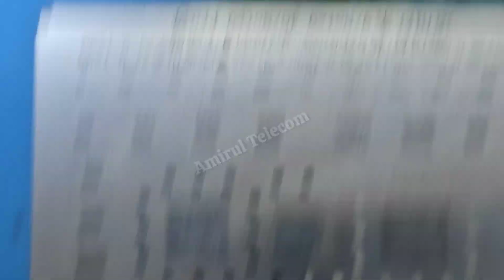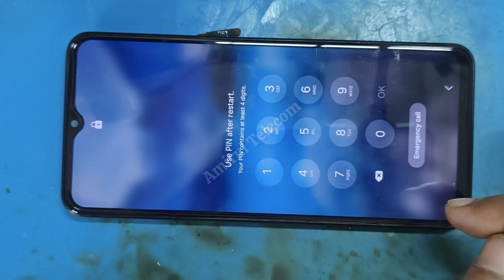Samsung A23 5G Restart Problem |samsung a23 5g hang on logo | 100% Working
Samsung A23 5G Restart Problem & Hang on Logo Solution | 100% Working

Description:
Samsung A23 5G restart problem ya hang on logo issue ka simple aur 100% working solution is video mein diya gaya hai. Agar aapka phone baar-baar restart ho raha hai ya Samsung logo par atak jaata hai, to is video ko end tak zaroor dekhein. Iss video mein step-by-step process bataya gaya hai jo aap ghar par hi try kar sakte hain.

🔧 Covered in this video:

Samsung A23 5G auto restart fix

Hang on logo issue ka solution

Recovery mode use kaise karein

Data loss ke bina phone kaise thik karein

📲 Kisi bhi question ke liye comment karein, hum zarur reply karenge.